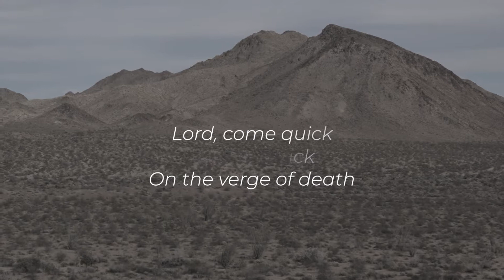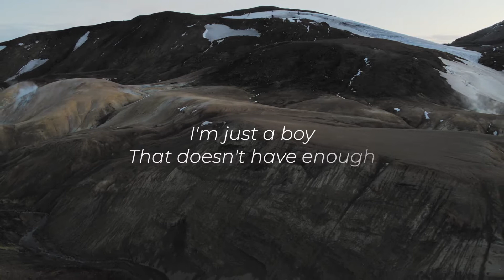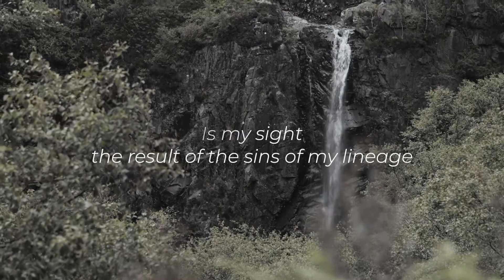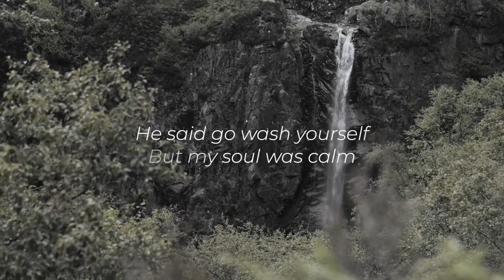MCC Sermon 2020-04-12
Pastor Todd King concludes the Mercer Creek Church sermon series, "Evidence Of Faith," with, "Easter."